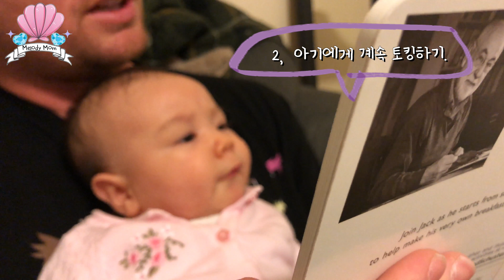자꾸자꾸 옹알이하는 아기 baby babbling *미국 라이프 * 육아 일상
[멜로디맘] 아기 옹알이 빨리시키는 방법 babbling *미국 라이프 * 육아 일상

저희 멜로디가 벌써 옹알이가 시작되었어요.
저희 멜로디는 책을 읽어주면 옹알이가 막 터집니다 ㅋㅋ

* 구독 신청 부탁드립니다 *